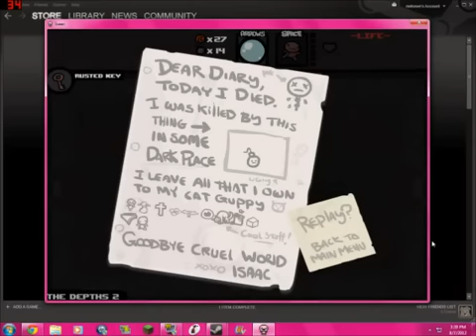Lapin Plays The Binding of Isaac Ep 24 My Cat Guppy Got Me Killed AGAIN